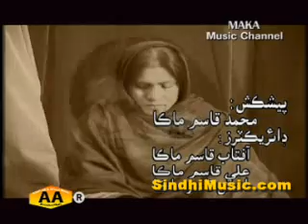Jiweni Bai - 2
Maka Production, AA and SindhiMusic.com are presenting Music of Muhtram Jiweni Bai